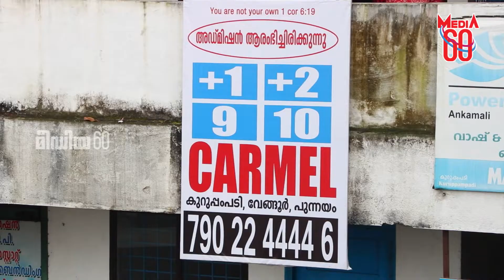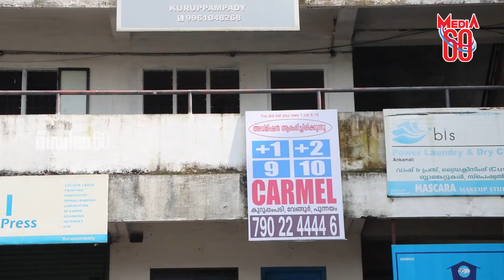വ്യത്യസ്ത അധ്യയനരീതിയുമായി കാര്‍മല്‍ അക്കാദമി